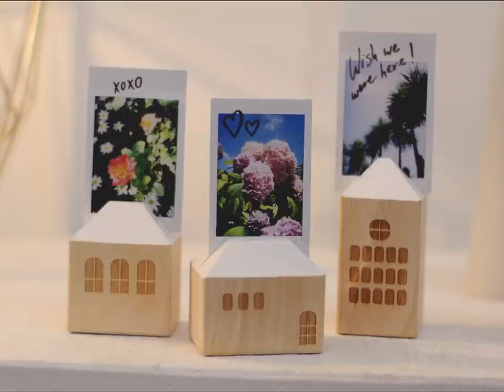Erica Davies’ Living Room Essentials | Sainsbury’s Home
Our go-to glossy for all things lifestyle – Good Housekeeping – has teamed up with fashion and lifestyle blogger Erica Davies show you how to style up your house with Sainsbury’s Home. Just watch their video above to see how to personalise your living space. It’s as easy as one, two, three.